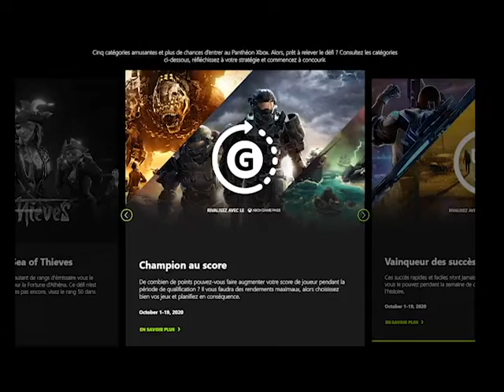Unboxing - Xbox Hall of Fame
A l'aube d'une nouvelle génération de Xbox, vous avez peut-être participé au Xbox Hall of Fame pour tenter d'entrer au Panthéon Xbox ? Aujourd'hui, on découvre avec vous une partie des lots qui seront envoyés aux 8 heureux gagnants !